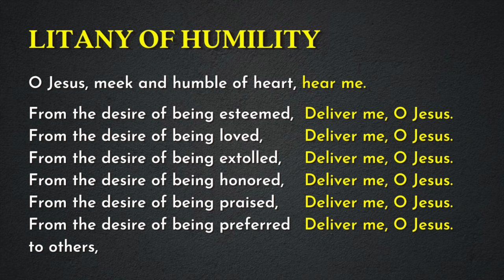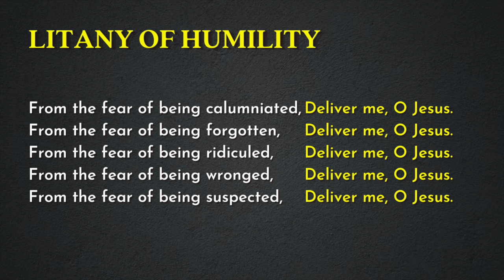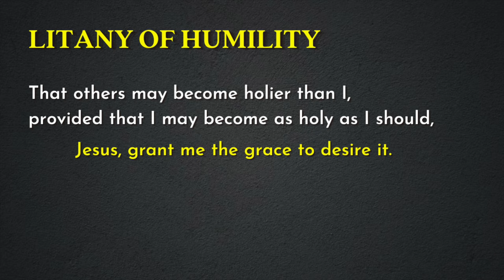Litany of Humility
The Litany of Humility. Author: Rafael Cardinal Merry del Val y Zulueta.